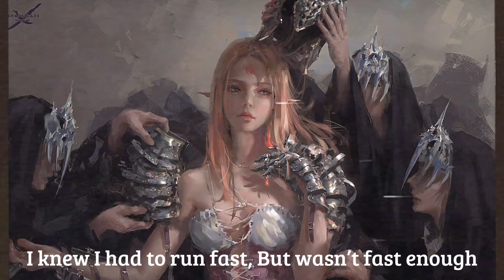[ Lyrics ] Drop The Match - Jake Daniels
Drop The Match - Jake Daniels

You wanna light me up
Tie my body to the tree pouring gasoline
You said You’d catch me on the run
I knew I had to run fast, But wasn’t fast enough

Holding the match to the fire
While you keep screaming higher and higher
How I I shouldn’t have met with Mariah
You lit the fire. You lit the fire

You liked to call my bluff
Always told me I was talk knew I wasn’t the one
But you like actin tough
Always knew you were addicted every time that we touched

Holding thе match to the fire
While you keep scrеaming higher and higher

You dropped the match light

Shouldn’t have met with Mariah